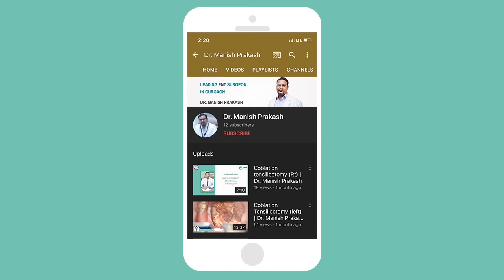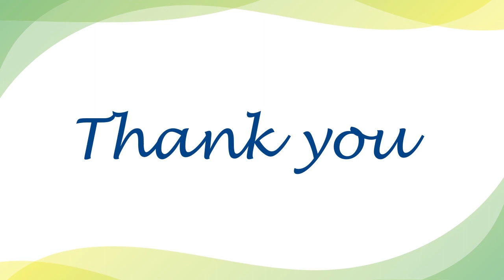Importance of Intraoperative Nerve Monitoring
Intraoperative nerve monitoring has been introduced in surgery of Ear, Nose, and throat as an adjunct to standard visual identification of the nerve. Intraoperative nerve monitoring is done through the latest technology called Medtronic at Mayom hospital by Dr. Manish Prakash senior ENT consultant and head and neck cancer surgeon.